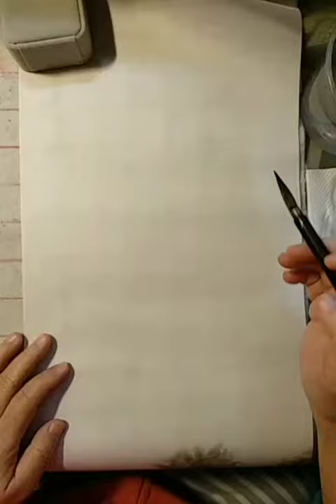野渡無人舟自橫